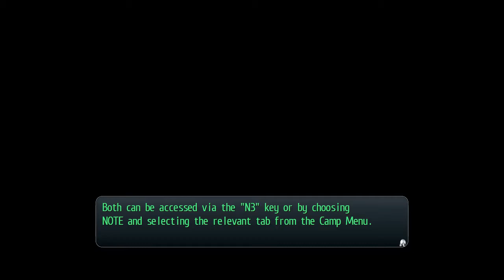The Legend of Heroes: Trails of Cold Steel - Part 2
For this kind of gameplay videos, it will not have any commentaries and such , so you can enjoy it guys. I know that the channel was "off" for so long, but i had to buy another PC because the old one just fried its motherboard with around 15 years old and I had to buy other parts too, and now i have a video recorder too. Enjoy this new old series. I will start from Call Of Duty 4: Modern Warfare 1, next will be 2 and 3.